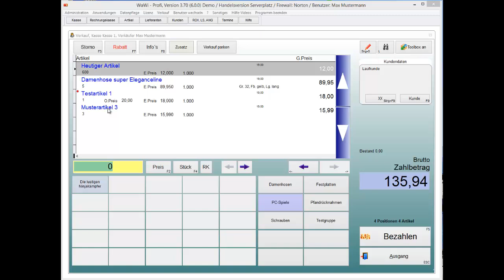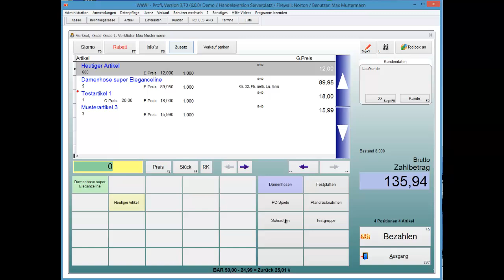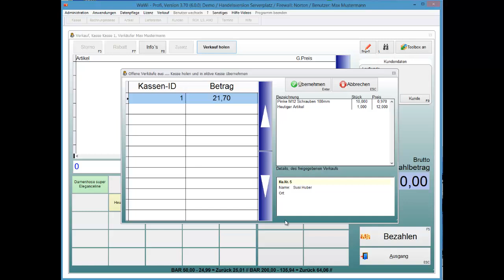WaWi-Profi 3.x, Kasse, Verkauf parken und holen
So parken und holen Sie einen Verkauf in der Kasse.